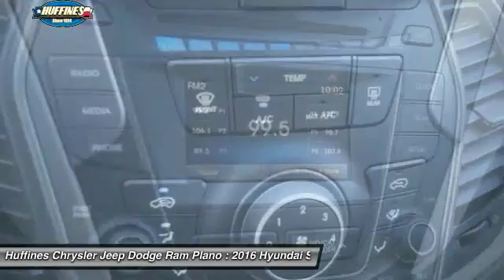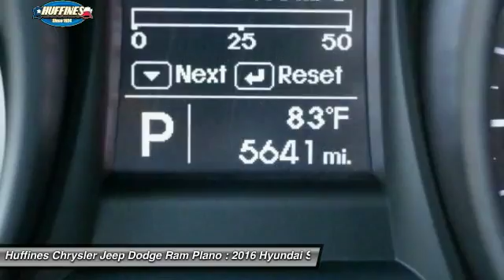2016 Hyundai Santa Fe Sport Plano, Frisco, Allen, Mckinney TX 6WR1703A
2016 Hyundai Santa Fe Sport FWD 4dr 2.4

EPA 27 MPG Hwy/20 MPG City! Excellent Condition, CARFAX 1-Owner, LOW MILES - 5,012! Mineral Gray exterior and Gray interior, Santa Fe Sport trim. Heated Seats, Alloy Wheels, OPTION GROUP 02, ROOF RACK CROSS BARS, Serviced here. CLICK ME! KEY FEATURES INCLUDE: Aluminum Wheels Rear Spoiler, Keyless Entry, Privacy Glass, Child Safety Locks, Steering Wheel Controls. OPTION PACKAGES: OPTION GROUP 02: Popular Equipment Package 02, Automatic Headlight Control, Windshield Wiper De-Icer, Power Driver Seat w/4-Way Lumbar Control, Heated Front Seats, Fog Lights, Roof Side Rails, Radio: AM/FM/CD/MP3/SiriusXM Audio System, 4.3 color touchscreen audio display w/rearview camera, 6 speakers, free SiriusXM activation and 3 month trial subscription, iPod/USB/aux jack in front center console, Bluetooth hands-free phone system and Blue Link telematics system, ROOF RACK CROSS BARS. Hyundai Santa Fe Sport with Mineral Gray exterior and Gray interior features a 4 Cylinder Engine with 190 HP at 6300 RPM*. Serviced here. EXPERTS CONCLUDE: The Santa Fe Sport's front seats are supportive for long drives, and rear seat passengers will enjoy a sense of spaciousness missing in most competitive compact crossovers Great Gas Mileage: 27 MPG Hwy. ABOUT US: If you don't know used cars, you should know your used car dealer. At Huffines we believe the vehicle buying process should be hassle free. We are willing to answer every question you might have during your search for the perfect vehicle. Conveniently located near Dallas, McKinney, and Lewisville. Huffines has been satisfying customers & forming lifetime friendships in the Greater Dallas area since 1924. Horsepower calculations based on trim engine configuration. Fuel economy calculations based on original manufacturer data for trim engine configuration. Please confirm the accuracy of the included equipment by calling us prior to purchase.